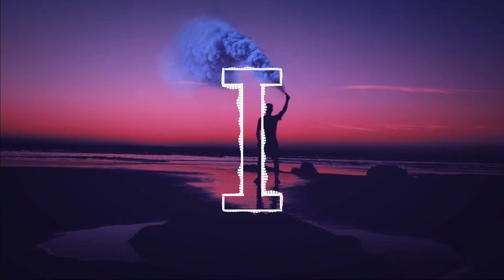idina menzel, AURORA- into the unknown (from "Frozen 2")